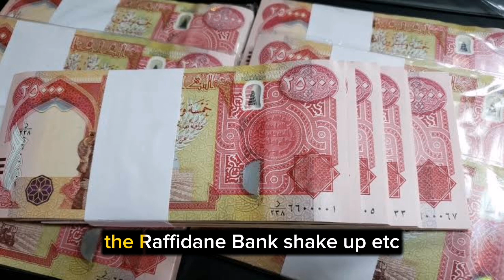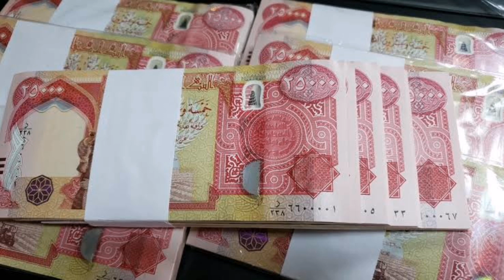New Exchange Rate $2.80 USD | Iraqi Dinar Latest Update Today Dinar Guru News 17 July IQD/USD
Iraq RV
Iraq Reform
iraqidinar
dinar guru updates
iraqi dinar
rapid updates
dinar investment
dinar revaluation
dinar currency exchange rate,
reinstatement
iqd news
when will the dinar currency revalue
dinardetectives
currency reinstatement
new dinar currency
iraq politics

Iraq RV
Iraq Reform
iraqidinar
dinar guru updates
iraqi dinar
rapid updates
dinar investment
dinar revaluation
reinstatement
iqd news
dinardetectives
currency reinstatement
new dinar currency
iraq politics